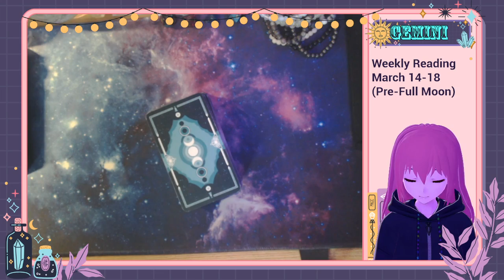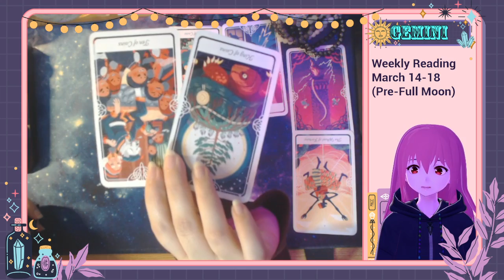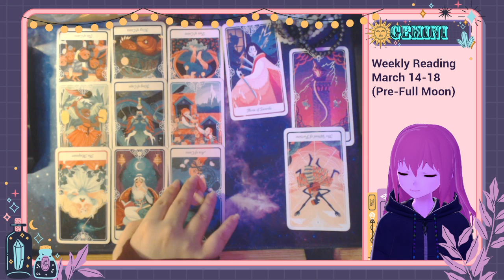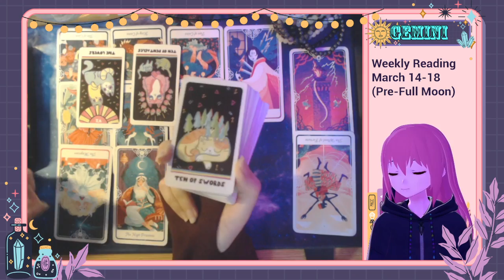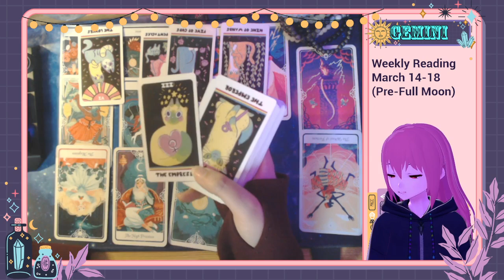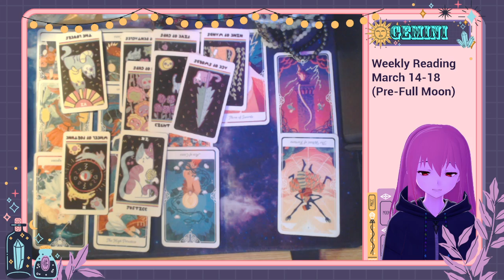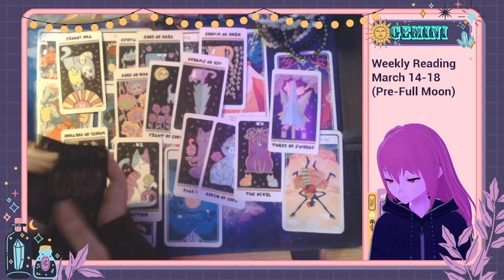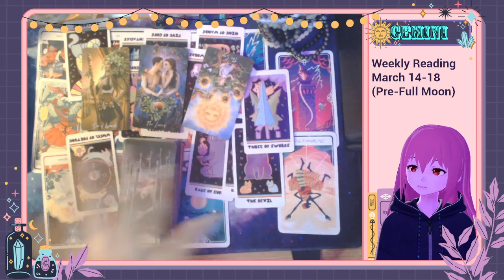Gemini Weekly - March 14-18 🔮Plans cancelled that wasn't anyone's fault, someone not taking it well✨